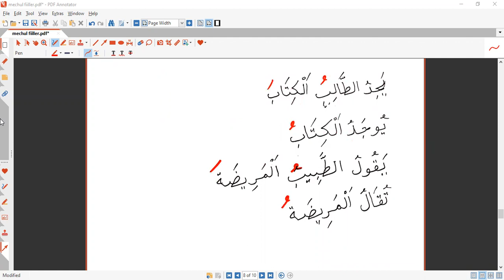AÖF İLAHİYAT ARAPÇA 3 ÜNİTE 2 MEÇHUL FİİLLER 2. VİDEO